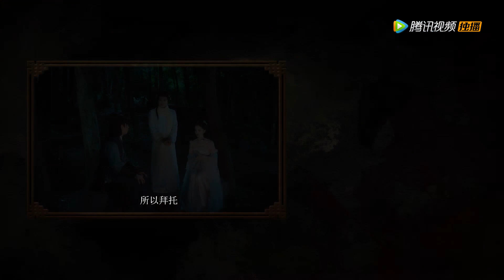EP20 | Dan Li caught the Emperor being intimate with her sister! | ENG SUB [Naughty Princess]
【Synopsis】When the city of Dan falls, Princess Dan Li is "accidentally" injured by her unreliable childhood friend Su Mu. By chance, she meets Emperor Zhaoyuan Qin Yu, who cures her, and is banished to a limbo because of flattering the Emperor. In the end, with the help of her enthusiastic but clumsy friends, including the loyal wizard and attendants, the love story between an absent-minded princess in distress and an arrogant and poker-faced emperor unfolds.
【Starring】Xu Xiaonuo,Zhang Sifan,Wang Xudong,Chai Wei